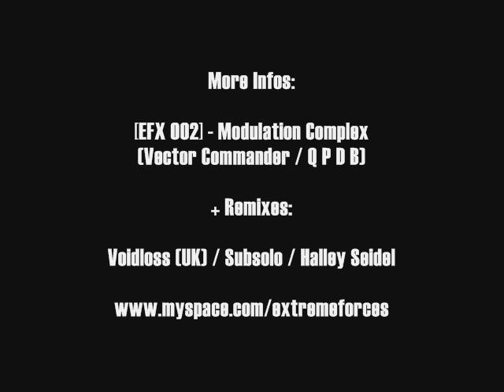[EXF 002] MODULATION COMPLEX EP - VECTOR COMMANDER & q p d b +RMXS - TEASER EXTREME FORCES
[EXF 002] MODULATION COMPLEX - VECTOR COMMANDER & q p d b
+ Remixes: Voidloss (Uk), Subsolo (Bra), Halley Seidel (Bra)

- Vector Commander & q p d b - Modulation Complex (Original Mix)
- Vector Commander & q p d b - Modulation Complex (Voidloss - Blood into dust Remix)
- Vector Commander & q p d b - Modulation Complex (Subsolo Remix)
- Vector Commander & q p d b - Modulation Complex (Halley Seidel aka Acetatozuca - Modulations Seven Remix)

or